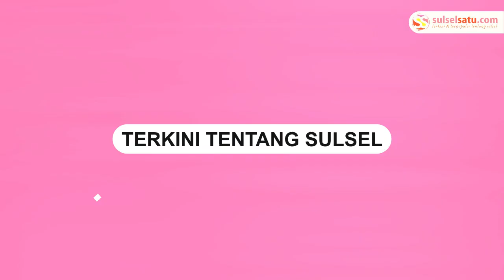Viral, Ibu-ibu Ini Tertangkap Basah Curi Barang di Minimarket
Sebuah video memperlihatkan ibu-ibu tertangkap basah mencuri sejumlah barang.

Kejadian ini terjadi di depan minimarket, Lebak Banten.

Video ini dibagikan oleh akun Instagram @txtdariviral, Senin (3/6/2024).

Ibu-ibu itu ketahuan memasukan sejumlah barang ke dalam tasnya.

Video terkini dan terbaru..